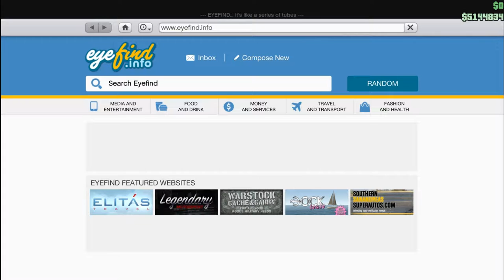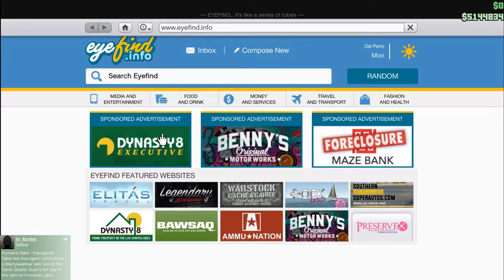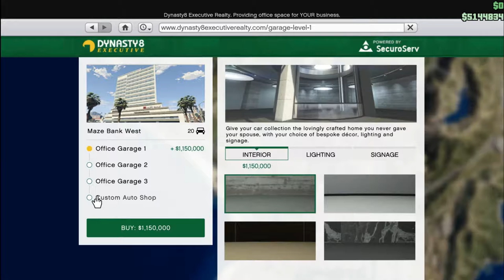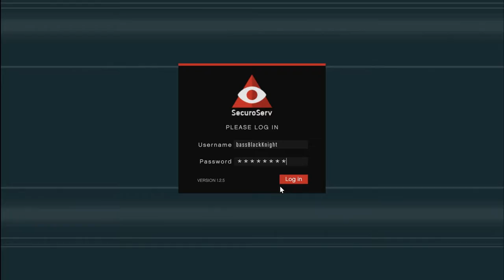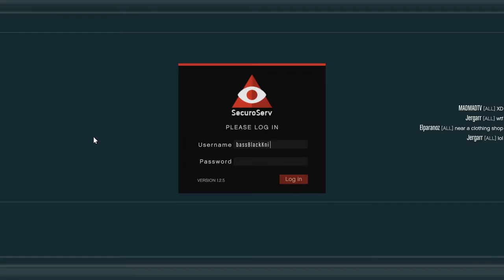Let's Play GTA5 Online: Buying CEO Property and Sourcing a Vehicle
In this one, I spend some shark card money on the 20 car garage for the CEO office, and for the 40 car warehouse for the vehicle business. Then I try to source a car. Jocularity ensues.